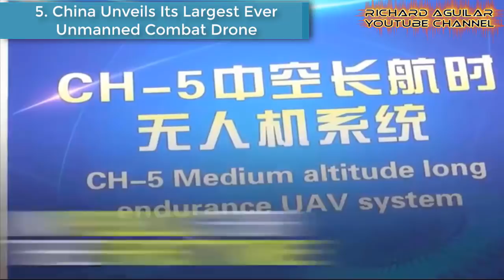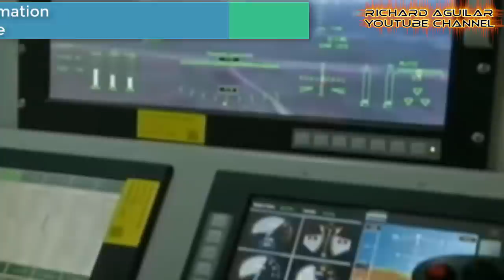China Innovation! China Unveils Advanced Military Drones And UAV Technologies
In this video, you will see how China has showcased new types military drones and unmanned aerial vehicles for the first time. These high-tech military drones and unmanned aerial vehicles are believed to be capable of high speed flight. So, get ready to see how China put its growing military strength on display with these advanced military technologies you've never seen before.